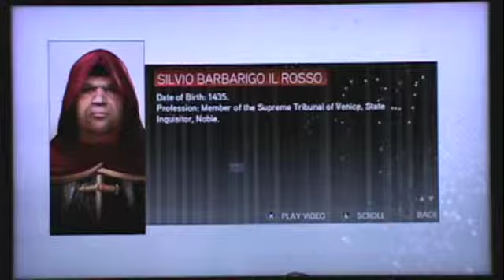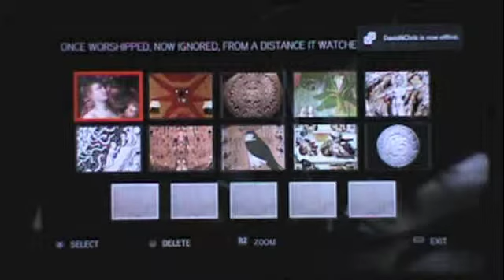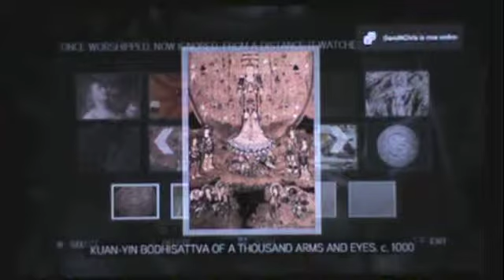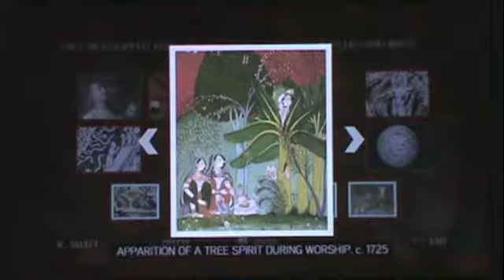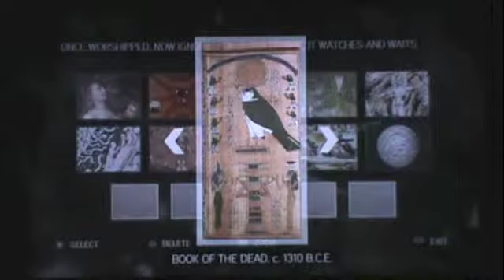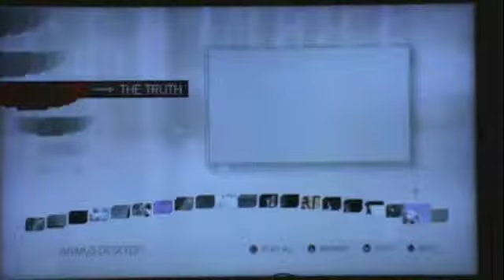Assassin's Creed II Pt63 - One Glyph Left